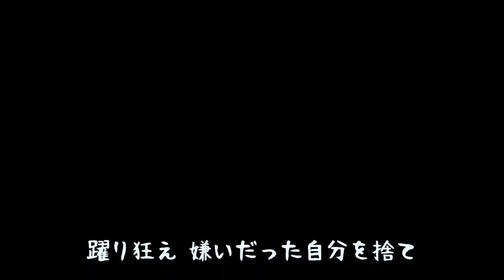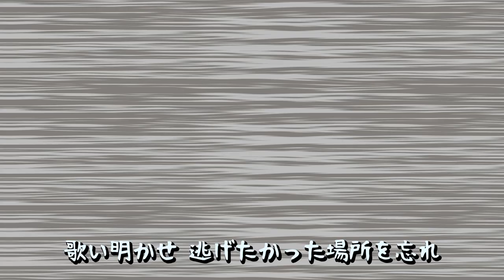[MV] BLACK DREAM DAY - リリィミズサキ ( Lily Mizusaki )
BLACK DREAM DAY - Lily Mizusaki

踊り狂え、嫌いだった自分を捨て。

Lyrics▶ Lily Mizusaki

Illust ▶ jbstyle.

Lyric▼

Oh oh oh oh eh oh
不敵なBlack day
嘘を吐いちゃダメだね
笑えないブラックショー

寂しい事に目先の欲は良い
すぐにこんな人生を変えてくれる
様な気がしてしまう

さあこの手取って　始まりのベルで
目も眩む様なネオンが灯る
裏の夢のパーティーへ

躍り狂え嫌いだった自分を捨て
歌い明かせ逃げたかった場所を忘れ
黒い笑みにjack in the step in 惑わされた
Don’t you like dream black day?

こころのすきま
埋めて差し上げましょう
浮世を生きる

待てど暮らせどヒーローにはなれず
ハイカラなステンドグラスみたいだ
今も賞味期限切れの夢持つ

あなたは必ずこの手を取るはず
仮初めなんかじゃない
さあ回るミラーボールだけを抱き締めて

人は、みんな、きっと、そうだ、心の奥
埋められないすきま ずっと隠している
それはもしかしたらきっと必要だろう

こころのすきま
浮世を生きる

眠れない夜に